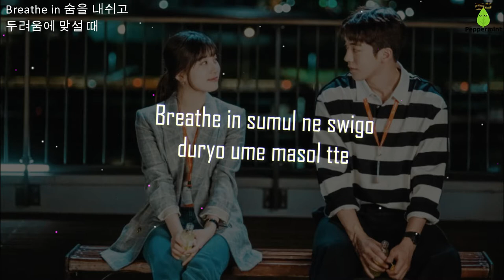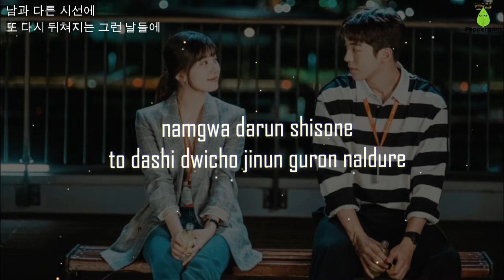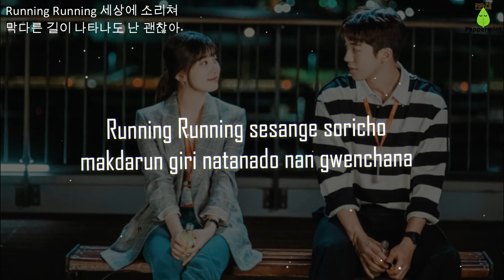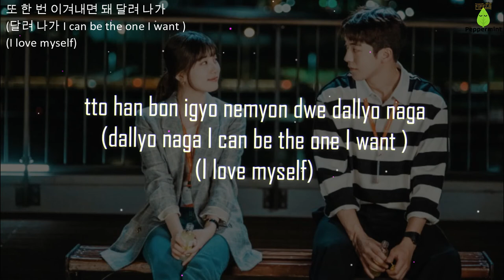Gaho (가호) - Running (Easy Lyrics) | START-UP OST Part 5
Song: Running
Artist: Gaho (가호)
Single: START-UP OST 스타트업 OST Part.5 (tvN 주말드라마)
Genre: OST, K-Pop
Label: VENDING
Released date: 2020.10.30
Language: Korean